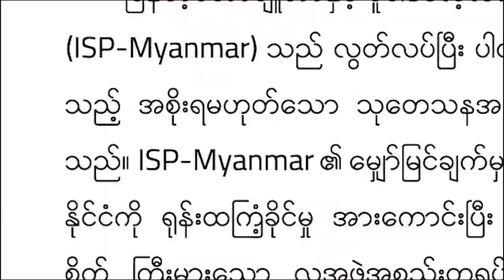DVB - ဖြဲ႔စည္းပုံ အေျခခံ ဥပေဒ လမ္းခြဲ (ေယာမင္းၾကီဇရပ္ စကား၀ိုင္း - ၃)